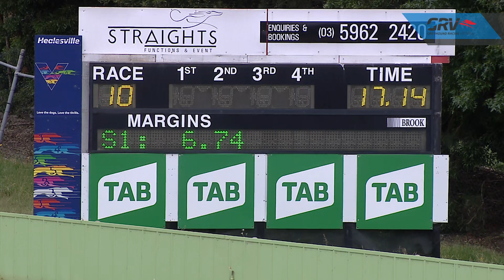HVL TUE 17 NOV 20 R10